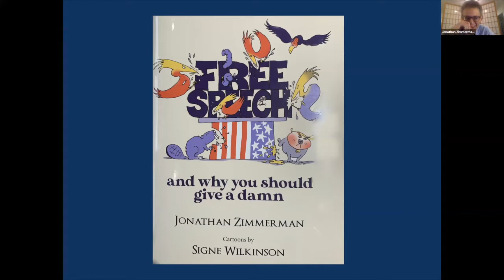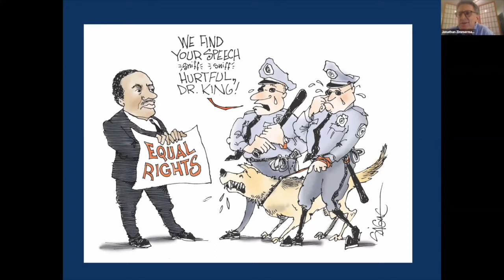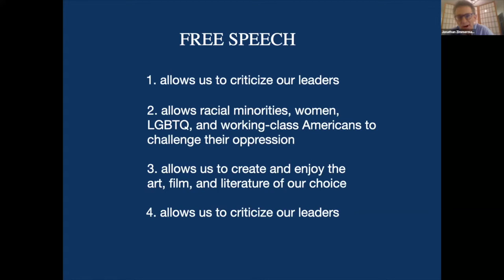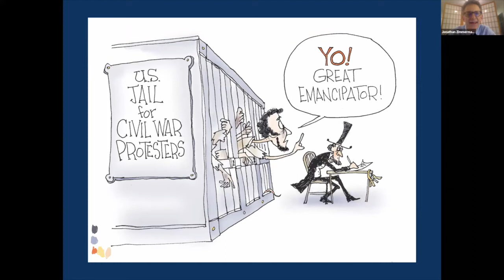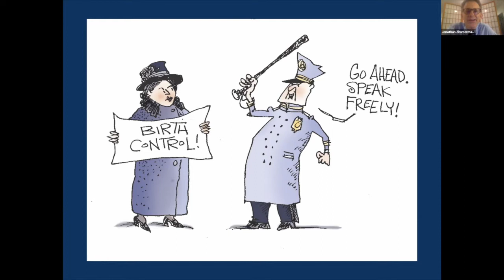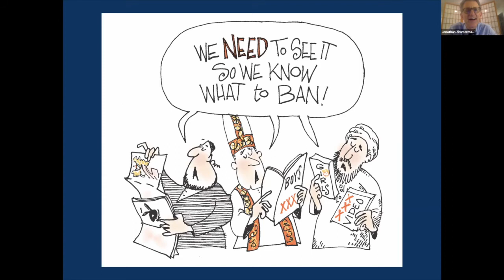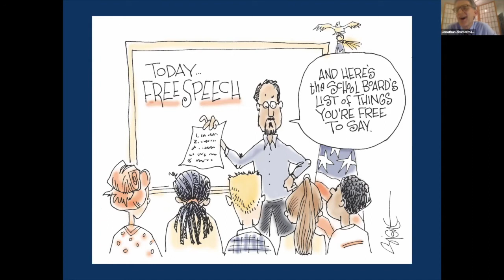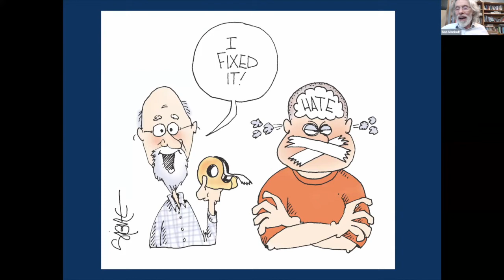Jonathan Zimmerman and Signe Wilkinson | Free Speech: And Why You Should Give a Damn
In conversation with Bob Mankoff, cartoonist, cartoon and humor editor for Esquire, and former cartoon editor, The New Yorker

Across the political spectrum, throughout history, the U.S. public has demanded the suppression of ideas and images that allegedly threaten our nation. However, the biggest danger comes not from speech but from censorship. In their new book, Jonathan Zimmerman and Signe Wilkinson chart the history of free speech in the U.S. and argue for its renewed importance amidst contemporary challenges to the First Amendment.

Jonathan Zimmerman is the Judy and Howard Berkowitz Professor in Education at the University of Pennsylvania and a leading scholar on the ways in which schools and universities address controversial topics such as free speech, sex, and religion.

Signe Wilkinson is a widely syndicated cartoonist and the first woman to win the Pulitzer Prize for Editorial Cartooning., Formerly based at The Philadelphia Inquirer, she is the recipient of three Overseas Press Club Awards, and two Robert F. Kennedy Journalism Awards for Cartooning.